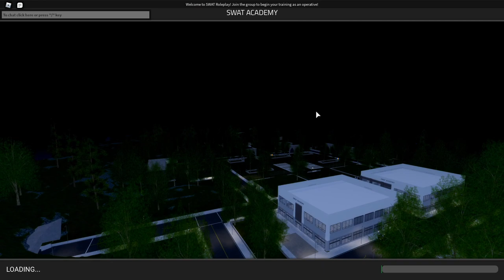ROBLOX POLICE GAME ADMIN ABUSE